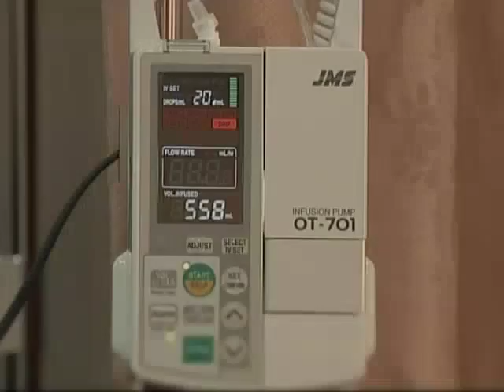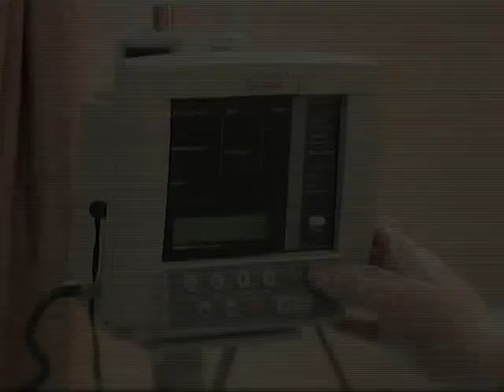لقاء تلفزيون الكويت - أمراض الروماتيزم May 2015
لقاء الدكتور ياسر مصطفى علي مع تلفزيون الكويت
مايو ٢٠١٥

موضوع الحلقة: أمراض الروماتيزم